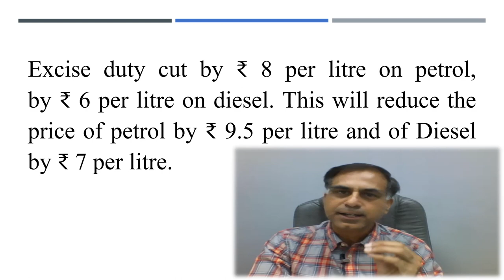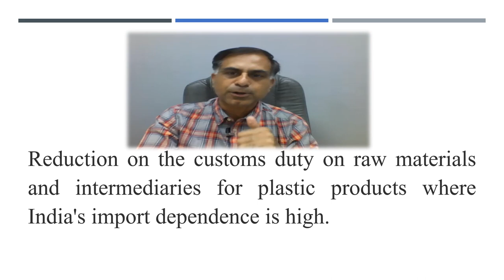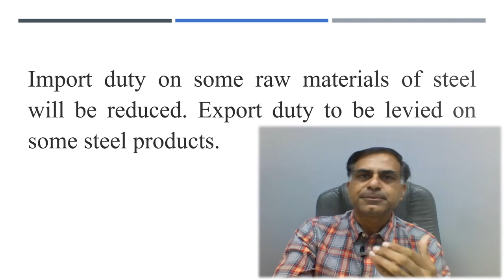महंगाई से त्रस्त जनता को बड़ी राहत !!! | सी. ए. अनूप भाटिया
नमस्कार दोस्तों, आज दिनांक  21/05/2022  को भारत सरकार की और से महंगाई से त्रस्त जनता हेतु कुछ राहत की घोषणा की गई है, यह वीडियो आप तक ऐसे मुख्या बिंदु पहुंचने एवं उनके प्रभाव इंगित करने का प्रयास है।